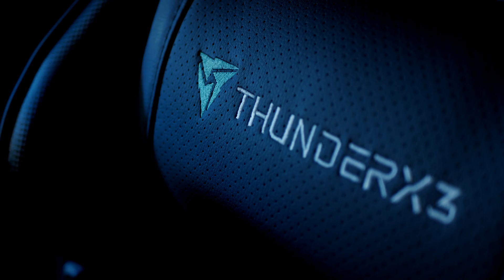ThunderX3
После тяжелого съёмочного дня хочется расслабиться.

Во время монтажа нужна усидчивость, а для этого просто необходим комфорт.

И мы нашли для себя решение с игровым креслом от ThunderX3!

Эргономичность, качество материалов и дизайн, до приобретения всего этого так не хватало, для длительных сессий перед компьютером.